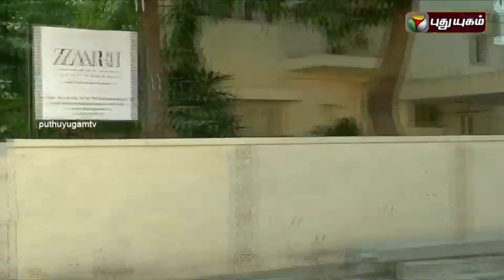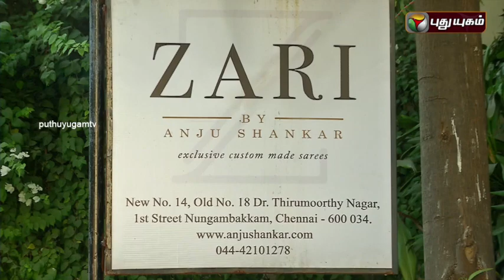Azhagu Aayiram | 18/03/2016 | Puthuyugam TV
A program to enhance one’s beauty. This program not only provides details about the latest trends, fashions, etc. but also informs viewers where such things would be available, comprehensively covering all related aspects,  be it cosmetics, makeover, garments, accessories,  fitness, this program provides a holistic well being and good looking inputs